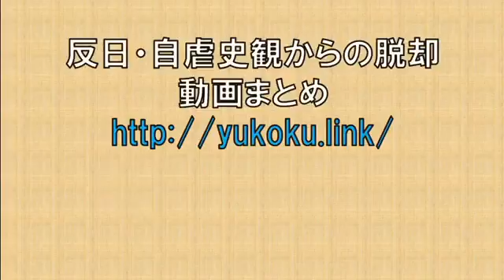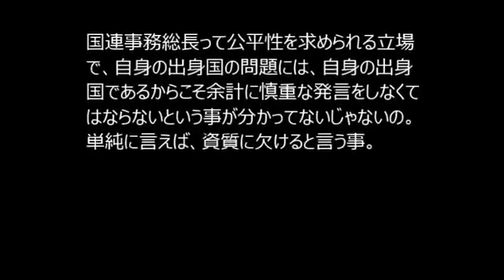潘基文国連事務総長「日本指導者は未来志向で」＝遠回しに姿勢変化求める？